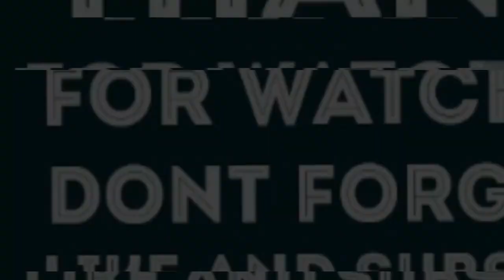KENDRICK LAMAR- HII POWER REACTION